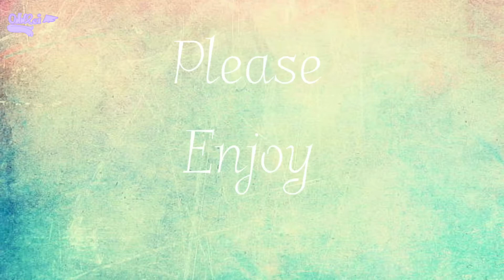I wanna dance [] Animation meme []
This took a while :’3